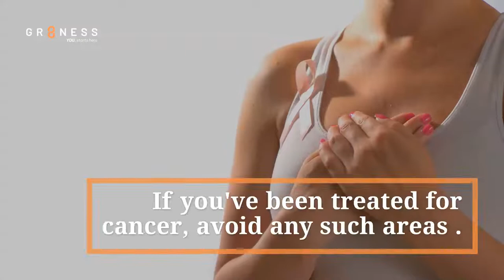Give Lymph Draining a Try and Transform Your Body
The lymphatic system is responsible for ridding the body of waste and toxins through organs and tissues. Lymph is a yellowish fluid that contains white blood cells that work to protect the body from infection. It’s carried by lymphatic vein-like vessels that are connected to nodes. These nodes then filter the lymph. The human body contains hundreds of them. They are all over the body, anywhere from the knees to the head.